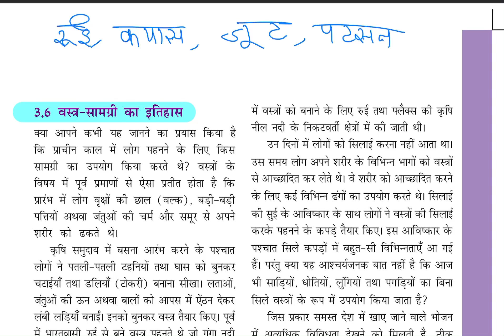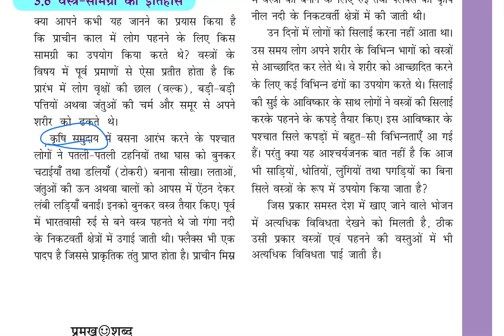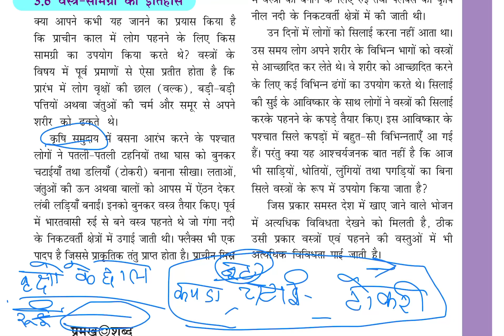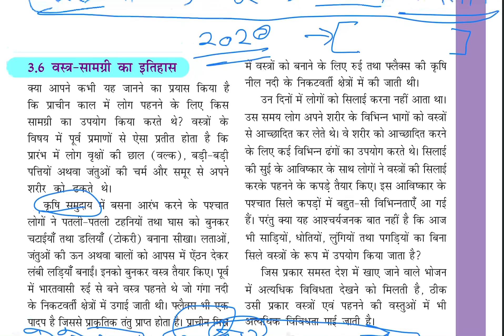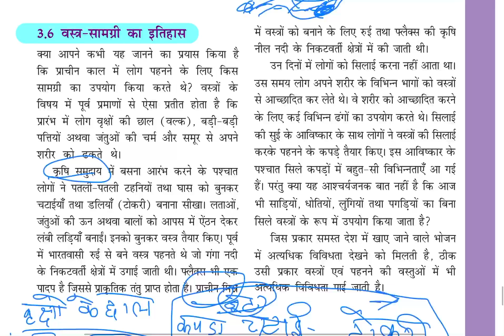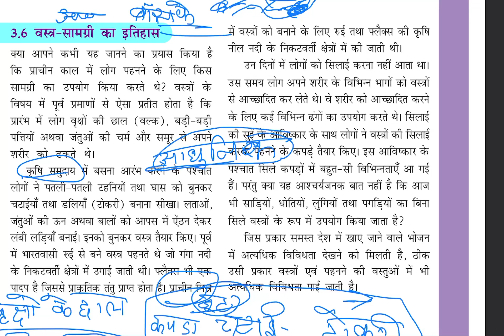3.6 History Of Clothing Material Science Class 6th in Hindi, Ncert Science Class 6th Chapter 3 Part6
Learn the codes in 1 minute playlist == 3.6 History Of Clothing Material Science Class 6th in Hindi, Ncert Science Class 6th Chapter 3 Part6 SOME MOST IMPORTANT PLAYLISTS

LIKE THE VIDEOS:
SHARE THE  VIDEOS: